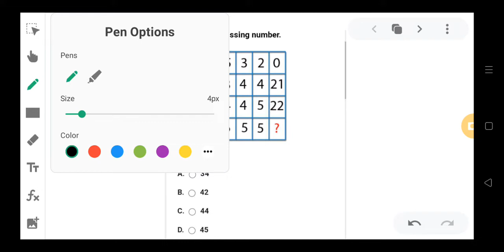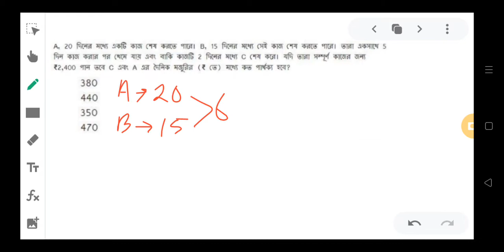wbp main with Kolkata Police and others exam important math question,@Friendly.Competitive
wbp main with Kolkata Police and others exam important math question,‎@Amader Group

Amader Group official
কেন্দ্র সরকার ও রাজ্য সরকারের সমস্ত ধরনের আবশ্যিক আসার মত প্রশ্ন এই চ্যানেল থেকে পাবলিশ করা হয়,আপনাকে উন্নত করার উদ্দেশ্যে🎯📚

best education channel of combined level,

@Amader Group